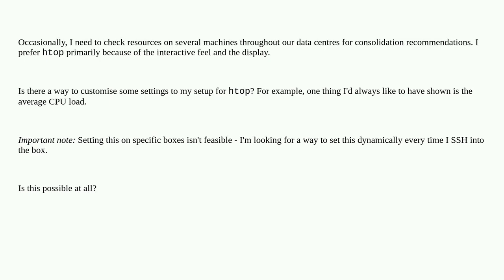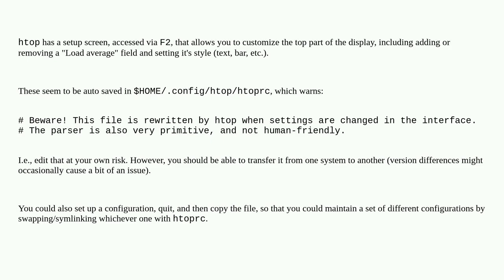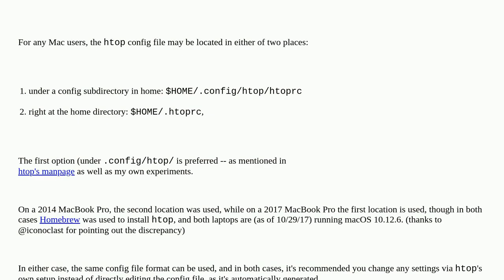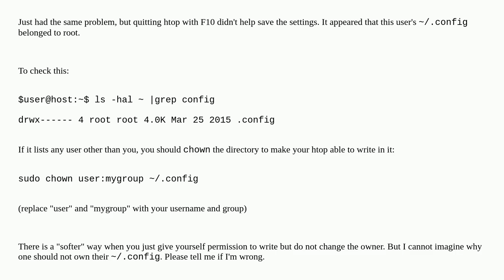Unix: How can I set customise settings for htop?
How can I set customise settings for htop?

A special thanks goes out to the community

  ssh htop configuration